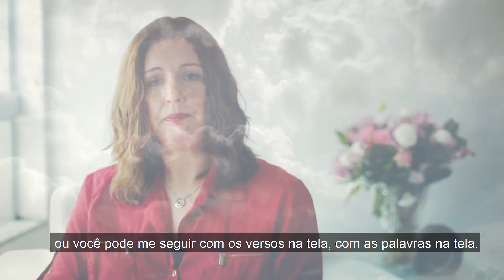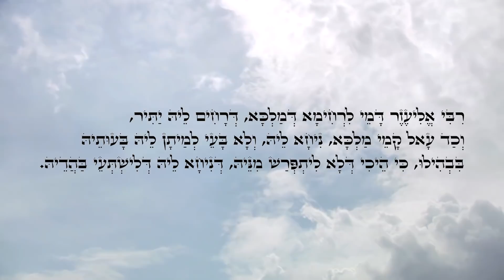Meditação Kabalística | Tornando nossas orações mais fortes